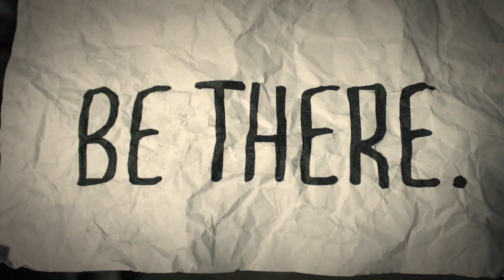The Real Scott Pilgrim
a :25 second spoof of Scott Pilgrim.

Written, Directed, Edited, Starring, Sound Design & Special Effects by Dan Nguyen

Starring & Music by Dan Bakst

Special Thanks to Andy Nguyen Adam Bettencourt & Mark Araya

Steps to Vote:
1) Login to Facebook
3) Click the "VOTE NOW" next to the video entitled "Toshiba Grovel4Gear: My Life Depends on It"